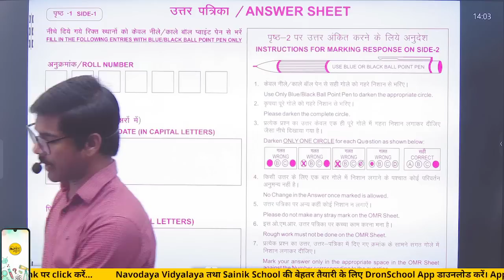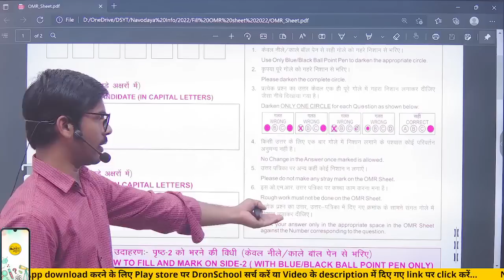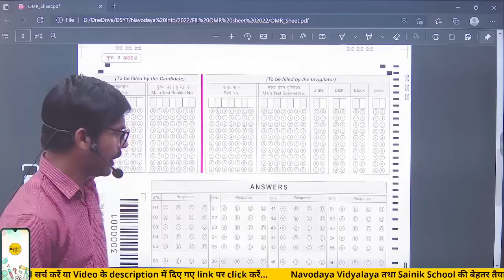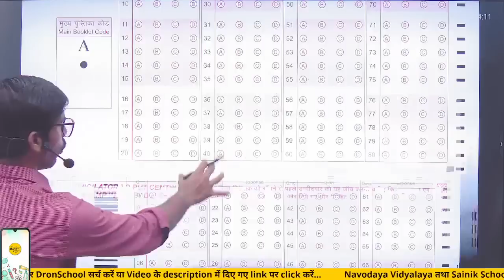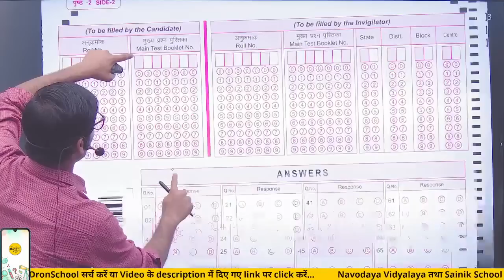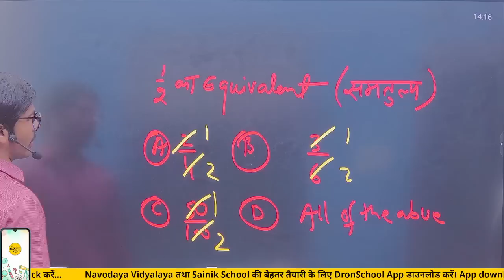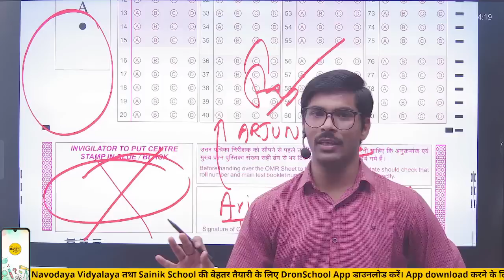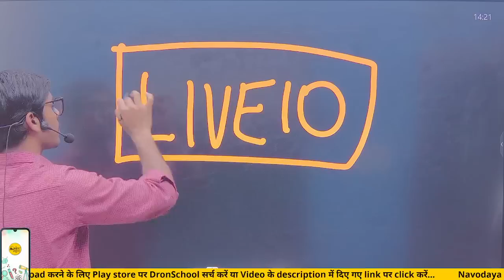New OMR sheet - How to fill OMR sheet- Navodaya vidyalaya entrance exam - JNVST